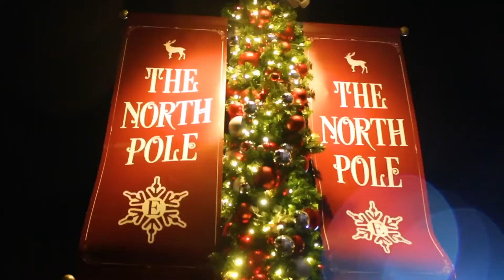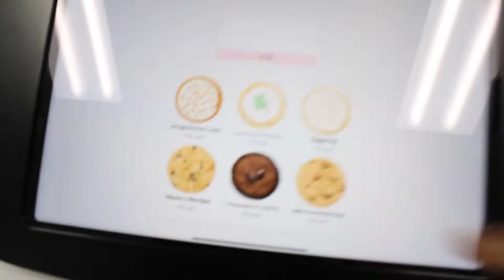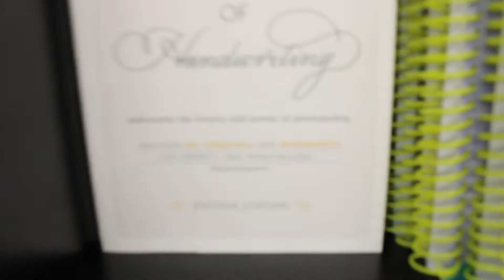Crumbl Cookie Review + 5 Below Haul II Vlogmas Day 10!